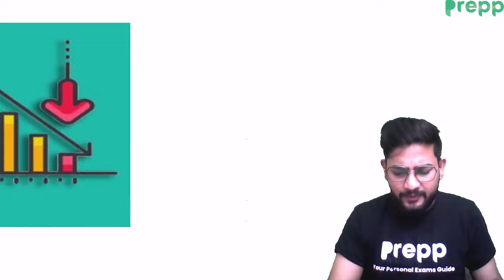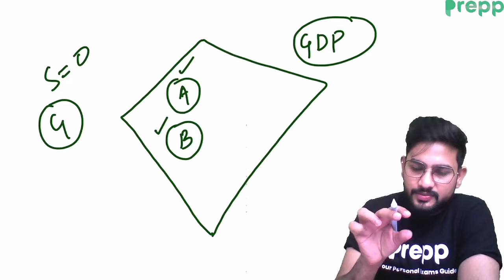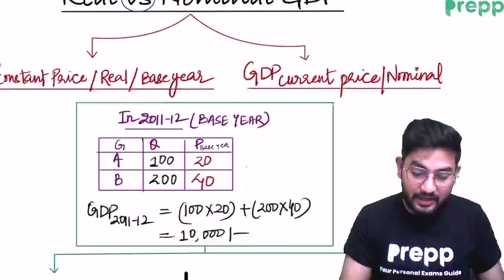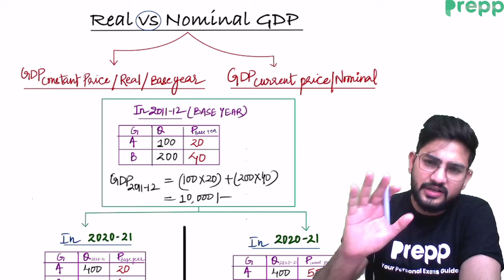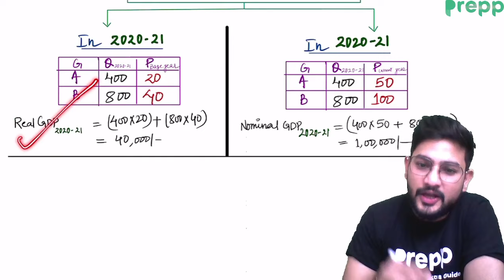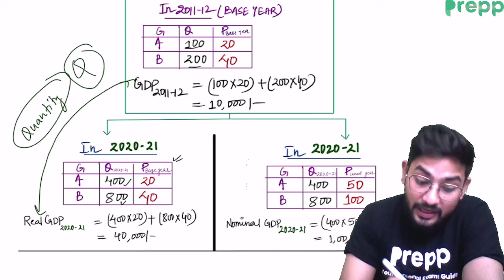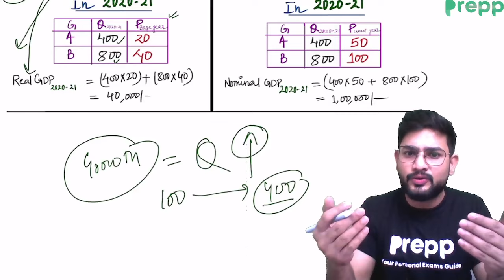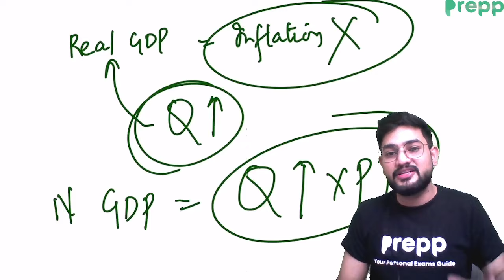Real GDP and Nominal GDP | Economics explainer series | Concepts in 10 minutes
or to contact directly WhatsApp on the following number

Real GDP and Nominal GDP | Economics explainer series | Concepts in 10 minutes: In this video, tushant sir will explain the concept of real GDP and Nominal GDP in a simple way.

This video is a part of explainer series in which key terms of economics are explained with 10 minutes videos.